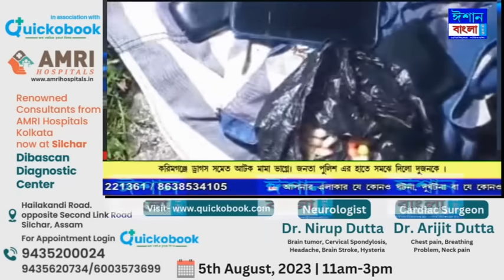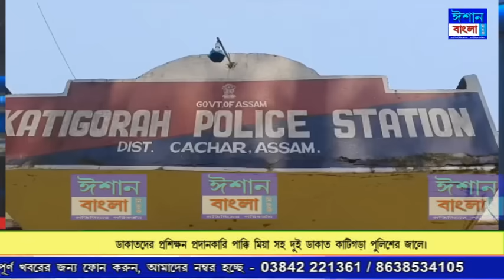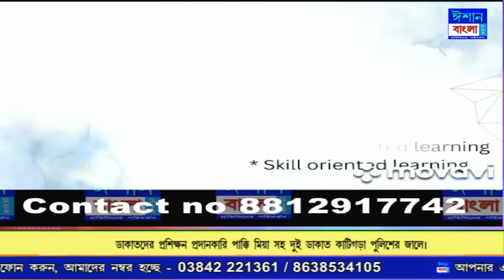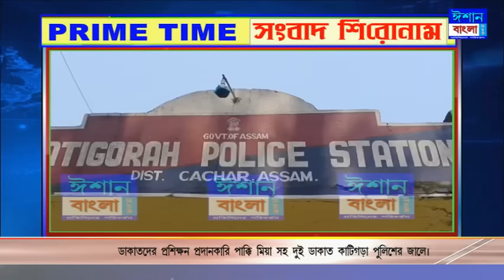ISHAN BANGLA PRIME TIME NEWS 03-08-2023